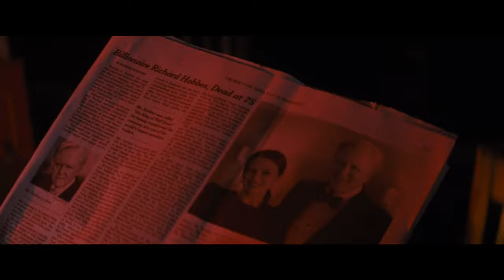money is the anthem of success - madeline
If the song National Anthem by Lana del Rey was a character, I feel it's Madeline. She embodies the lyrics, the greed, elegance and sharpness. Though Lanas lyrics tell more of a romantic sentiment, I see Madeline as the moon side of that. I highly recommend the movie, Julianne Moore is simply brilliant.

Movie: Sharper (2023)
Song: National Anthem by Lana Del Rey